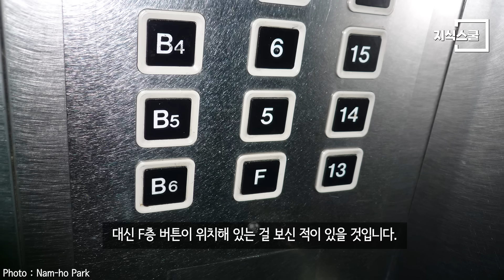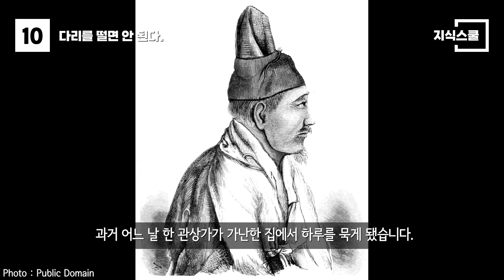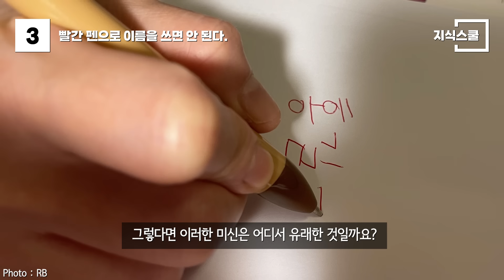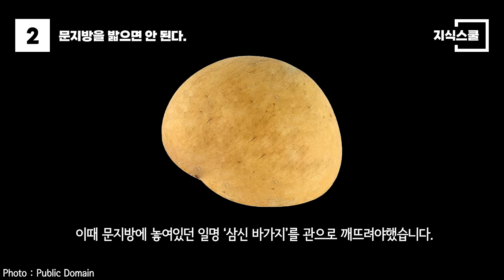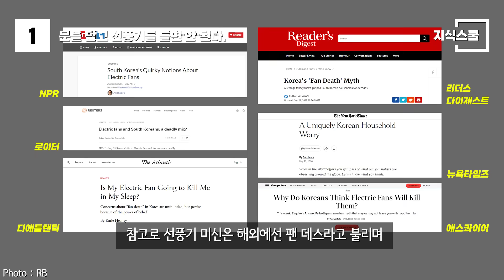한국에서만 통하는 한국인의 대표적인 미신 Top 10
한국에서만 불문율로 통하는 한국인의 대표적인 미신에는 어떤 게 있을까?

서울역사아카이브
한국교육방송공사
고려 -